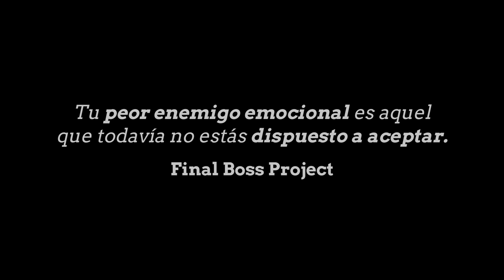Una historia de CORAZONES ROTOS | Sobre las FASES DEL DUELO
Hoy te queremos contar mediante una historia de CORAZONES ROTOS, todas las FASES DEL DUELO con este videojuego de SAYONARA WILD HEARTS, dónde una joven protagonista con el corazón roto inicia un viaje extraordinario para recuperar su equilibrio emocional. Este no es un viaje común; es una odisea simbólica que la llevará a través de los paisajes oníricos de su mente y corazón, enfrentando desafíos que representan sus batallas internas.

📽CAPÍTULOS📽
00:00 - Una historia de CORAZONES ROTOS | Sobre las FASES DEL DUELO
00:23 - HISTORIA
00:43 - FASE I - NEGACIÓN
01:05 - FASE II - IRA
01:23 - FASE III - NEGOCIACIÓN
01:49 - FASE IV - DEPRESIÓN
02:08 - FASE V - ACEPTACIÓN
02:33 - EPÍLOGO - UN FUTURO PROMETEDOR